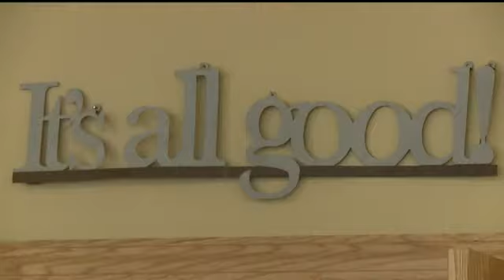Jefferson Awards 2017: Rich Hendricks